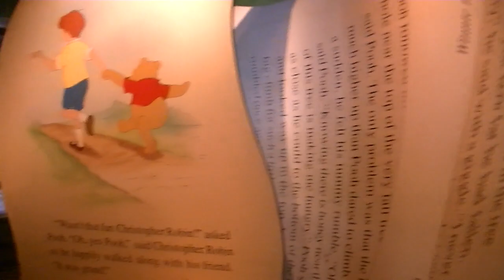Winnie the Pooh Ride 2012